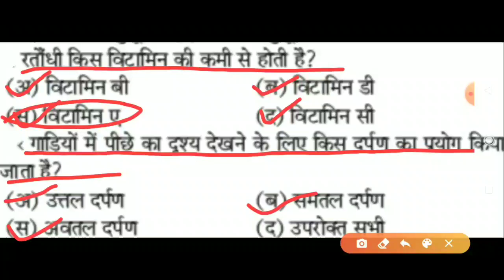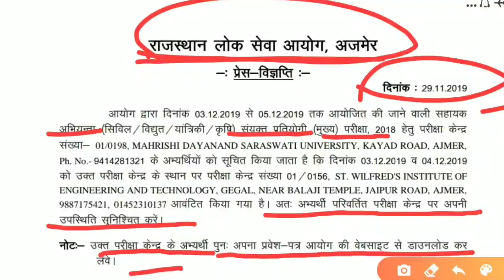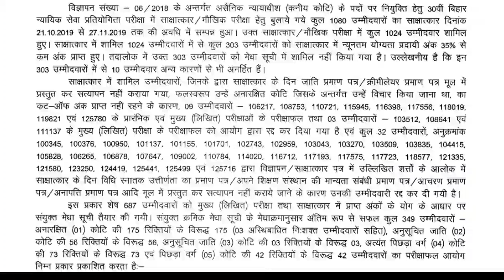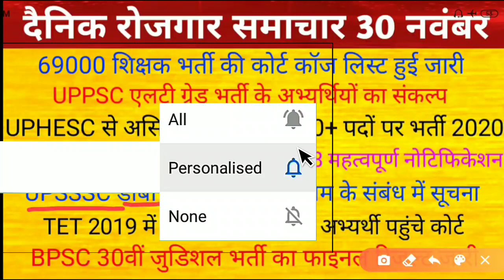69000 shikshak bharti latest news | rpsc news today | upsssc requireiment 2019 | uppsc latest news